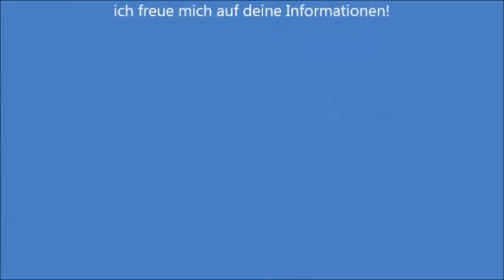Die AG- eine passende Rechtsform für Fußballunternehmen? Fußballmanagement by Felix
Moin liebe Fußballmanager und Fußballmanagement-interessierte,

Die Frage nach der Rechtsform ist eine konstitutive strategische Entscheidung. In diesem Video gehe ich auf die Aktiengesellschaft als Rechtsform für Fußballunternehmen an.

Für mich stellt sich schon lange die Frage, wie das Mutter- Tochterunternehmen geflecht im Fußball rechtlich funktioniert. Wenn ihr mir das erklären könnt, freue ich mich, wenn ihr euch bei mir meldet!

Wenn du deine Fähigkeiten als Trainer oder Führungskraft weiter ausbauen willst, schau mal ob dieser 6-Tage Onlinekurs dich nach vorne bringen kann.

Felix